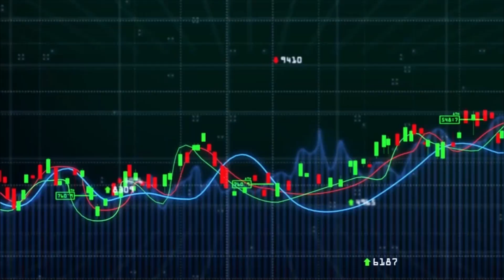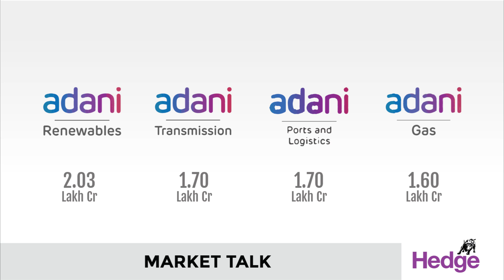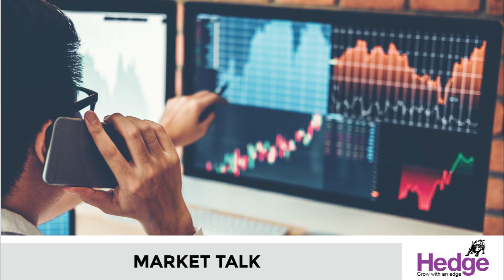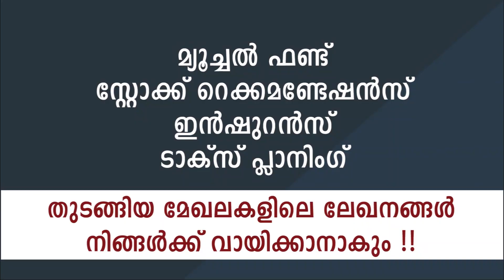അദാനി എന്റര്‍പ്രൈസസിന്‌ റെക്കോഡ്‌ വില | Hedge Market Talk 2nd June 2021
അദാനി ഗ്രൂപ്പിന്റെ ഫ്‌ളാഗ്‌ഷിപ്പ്‌ കമ്പനിയായ അദാനി എന്റര്‍പ്രൈസസിന്റെ ഓഹരി വില എക്കാലത്തെയും ഉയര്‍ന്ന നിലവാരത്തിലെത്തി.